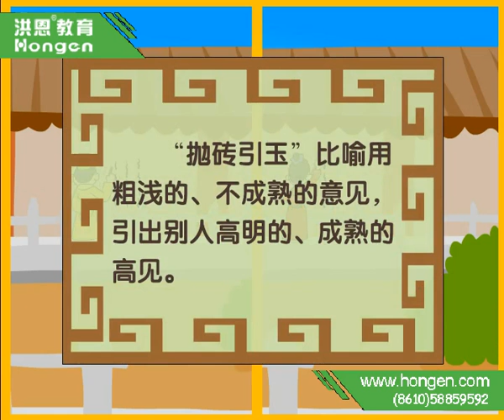HONGEN EDUCATION-Fun Chinese for Kids 抛砖引玉.flv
A fun way of learning Chinese! Children just love this cartoon, and will easily learn or chant along with the cartoon. HONGEN EDUCATION
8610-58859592